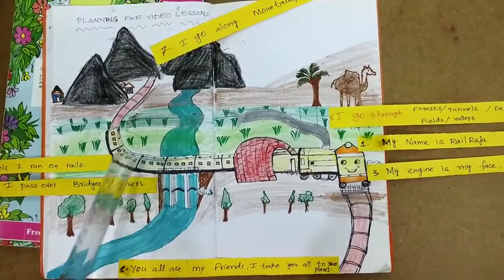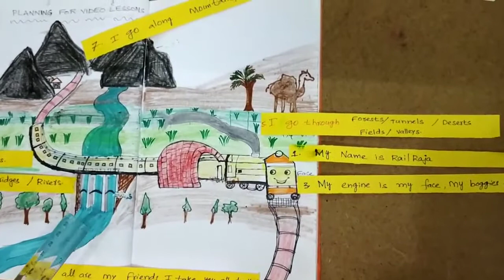Talking Train 3rd English